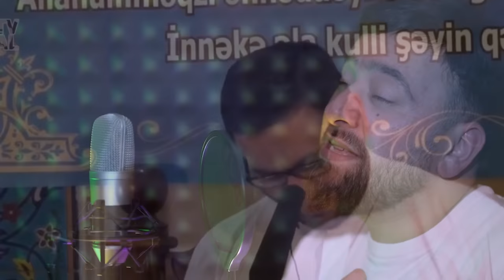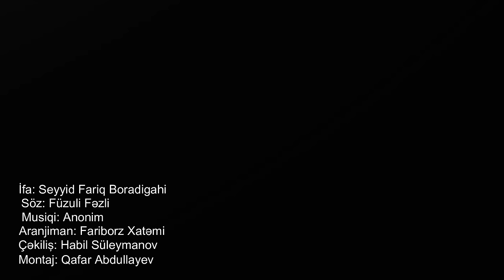Seyyid Fariq - Tənha Aşiq (Official Video 2023)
Seyyid Fariq Boradigahinin yeni ilahisi "Tənha Aşiq" YouTube'da yayında.
Dəyərli Hacı Şahin Həsənlinin xatirəsinə həsr olunur .

Söz :  Fizuli Fəzli
Mus : Anonim
Aranj : Fariborz Khatami
Çəkiliş : Habil Süleymanov
Montaj : Qafar Abdullayev

Sözlər :
Mənəm o tənha aşiq
Məhəbbətindən dəli divanə
Mənəm bu həsrətindən-
Yaralı qəlbi olan viranə
Gəl ey məhəbbətim gəl-
Daha mənə qalma Sən biganə
(Var ehtiyacım ey yar-o gözlərindən bir ərməğanə)

Ay mənim-gözümün ağ-qarası
Qəlbimin-sağalmayan yarası
Nə gecəm-nə gündüzüm var ey Yar
Gəl bitə-bu intizar cəfası

Sevginlə-doğulmuşam Nur üzlüm
Tək Sənsən -mənim gözümdə qarə gözlüm
Bir bilsən-axı necə Sənsiz mən
Bu həsrət-bu intizarə dözdüm .